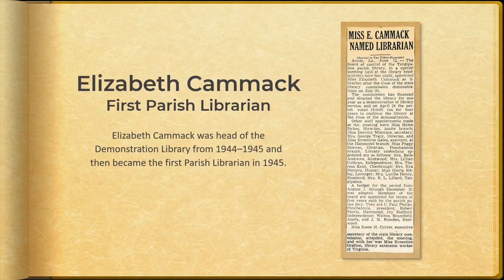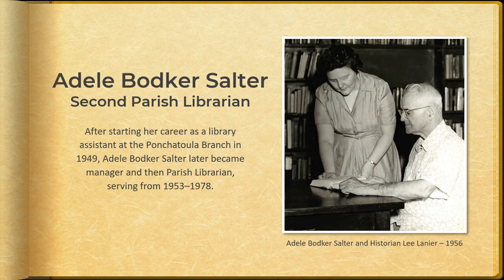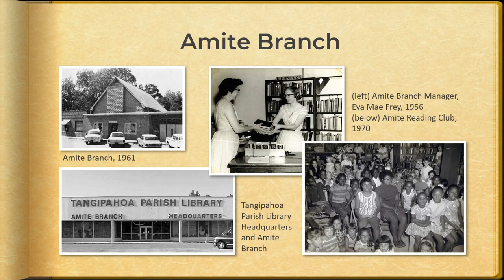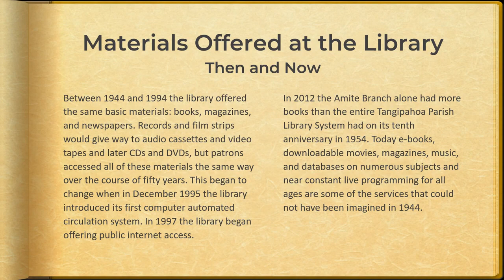Tangipahoa Parish Library 75th Anniversary Slideshow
Join us in celebrating 75 years of Tangipahoa Parish Library as we take a look back at our library system over the years.

Photos and information provided by the Tangipahoa Parish Library Genealogy Department.

Visit us at TangiLibrary.com